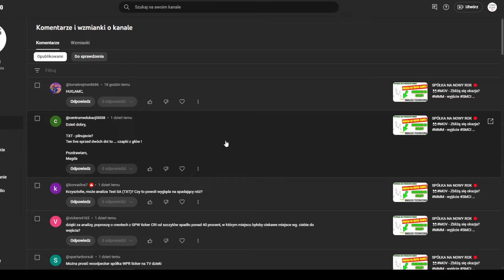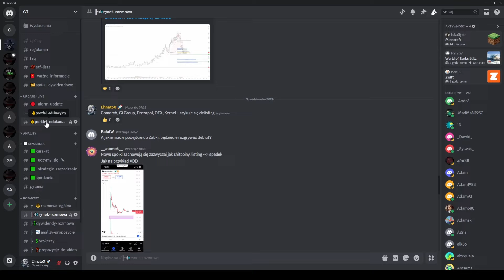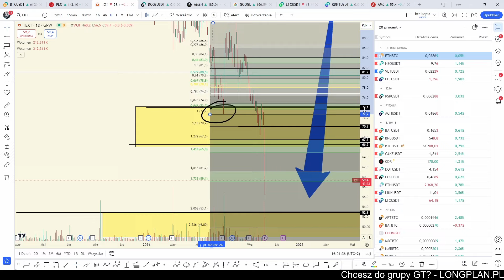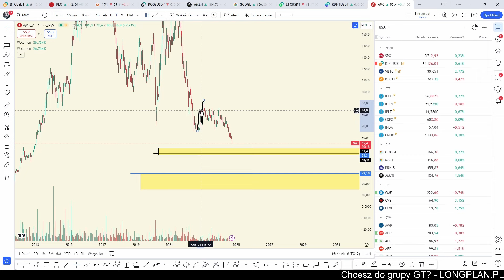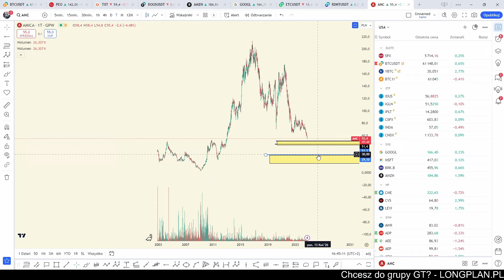OKAZJE NA GPW 💲💲💲DUŻO STREF - AMICA TXT PEO - analiza techniczna giełda